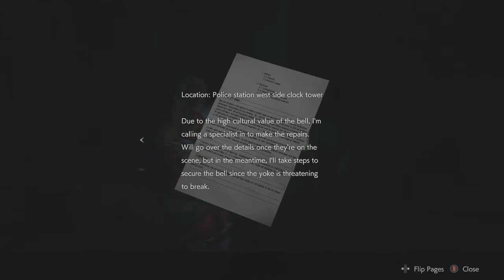What are you, a female UFC fighter? - Resident Evil 2 Remake Episode 6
Today marks the day we find out whether or not Mr. X will "give it to ya"...